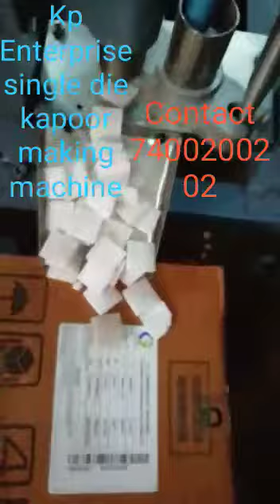Single Die Kapoor Making Machine.